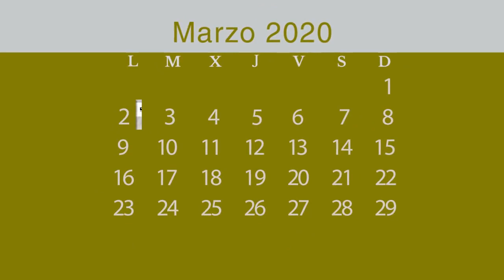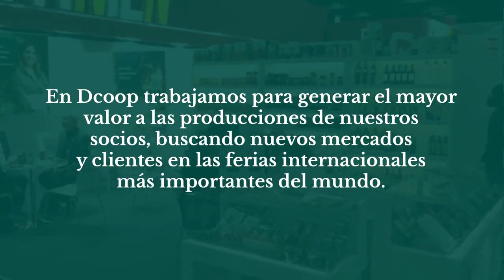Calendario Dcoop 2020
A lo largo de 2020 Dcoop estará presente en distintas ferias de alimentación, ¡conoce cuales a través de nuestro calendario!